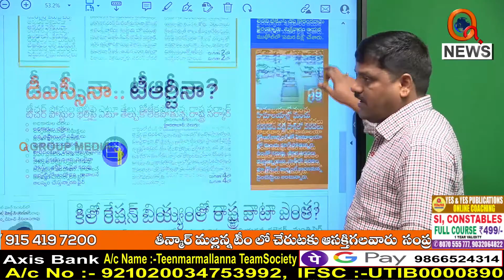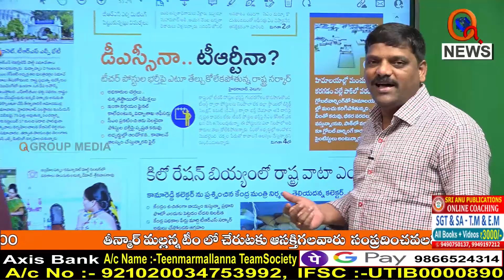వైన్స్ షాపుల వద్ద కేసీఆర్ బొమ్మ పెట్టాలే...I Shanarthi Telangana e-paper